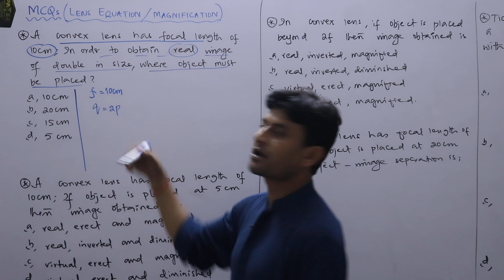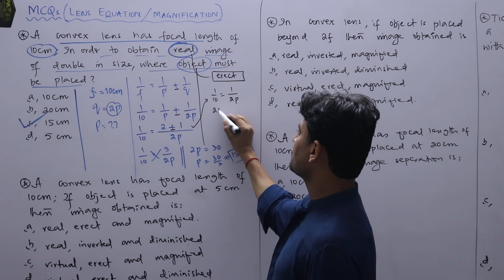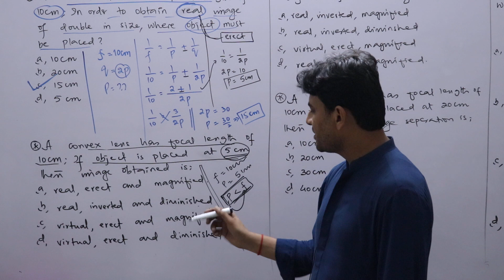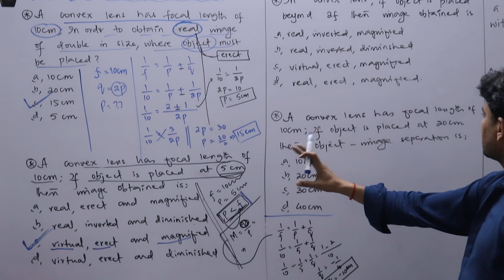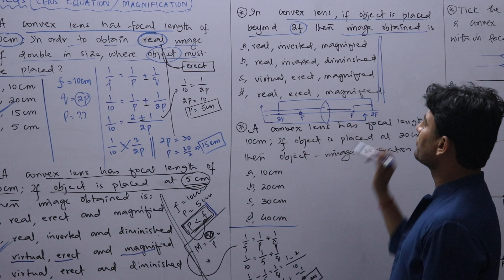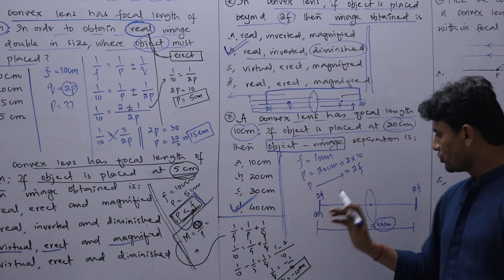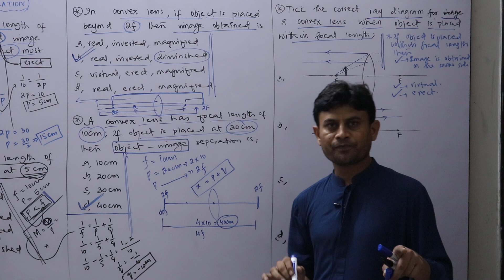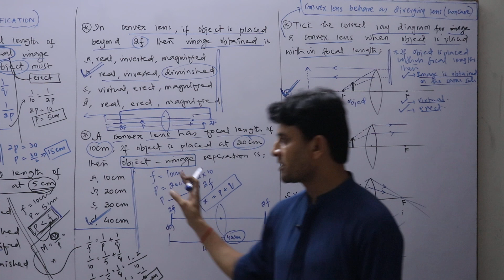MCQS (Magnification & Lens equation)